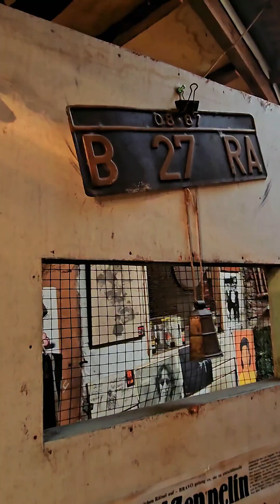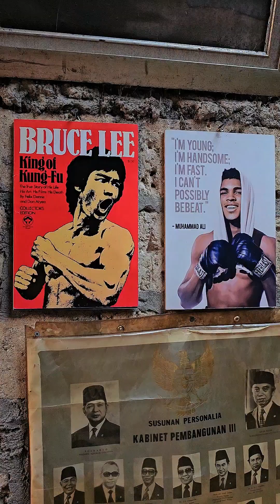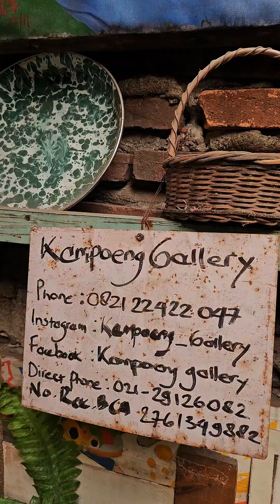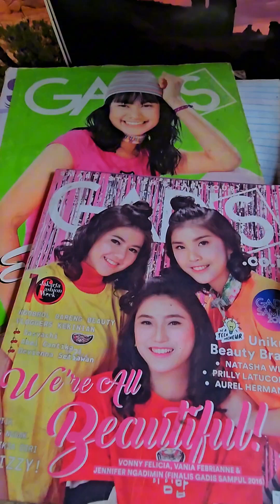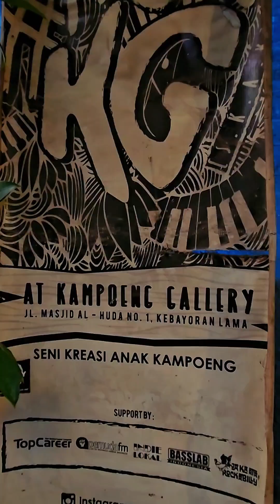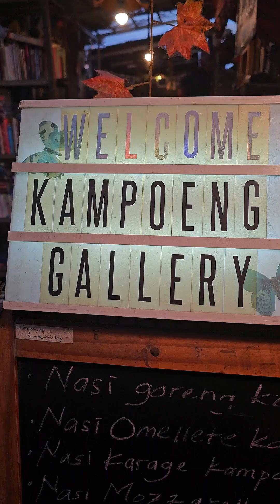Lorong waktu kembali ke masa itu ||nostalgia 80an